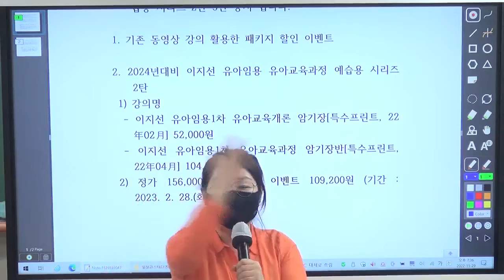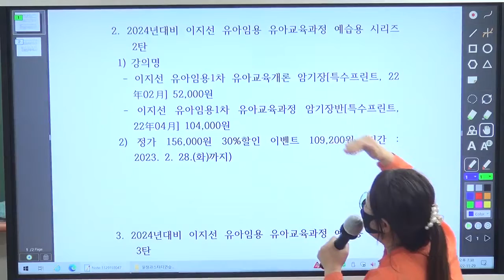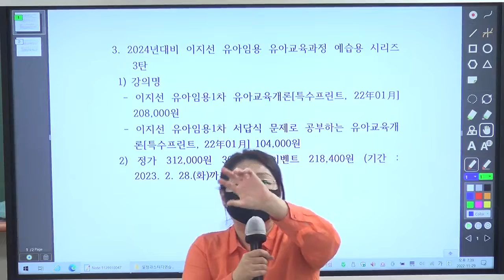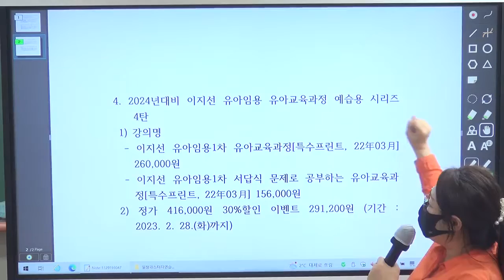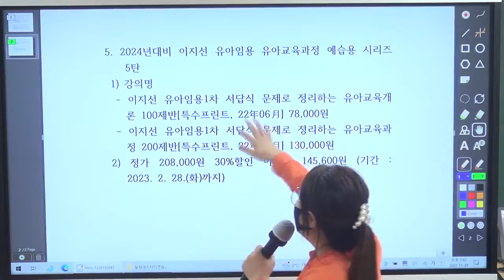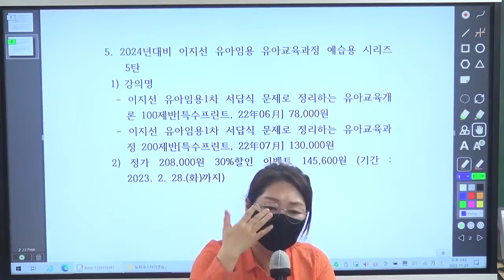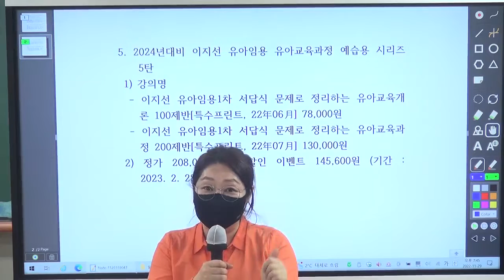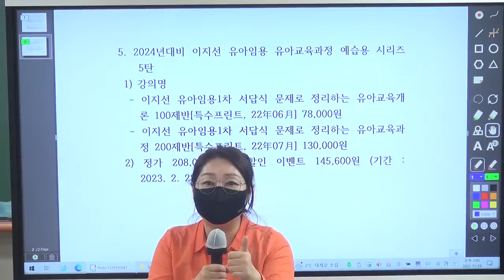[이지선 유아임용] 유아임용 1차시험 예습시리즈 1탄, 2탄, 3탄, 4탄, 5탄 공개!!!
유아임용 1차시험 예습시리즈 1탄, 2탄, 3탄, 4탄, 5탄 공개!!!